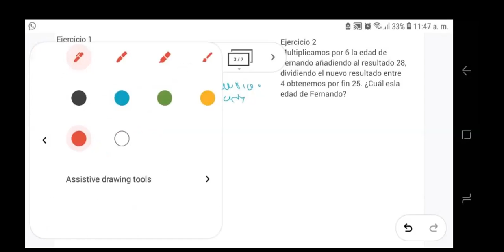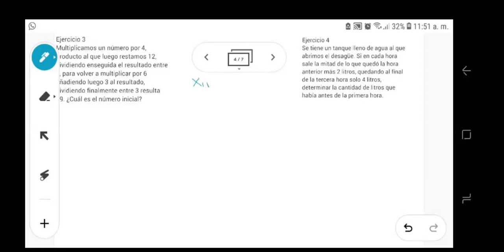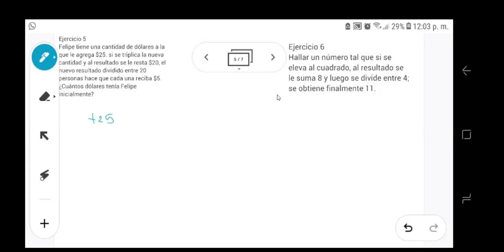4TO METODOS PRACTICOS MET CANGREJO